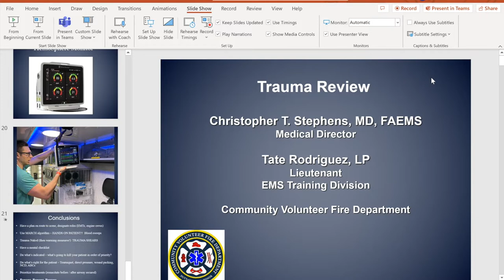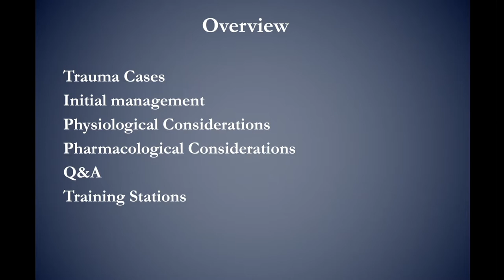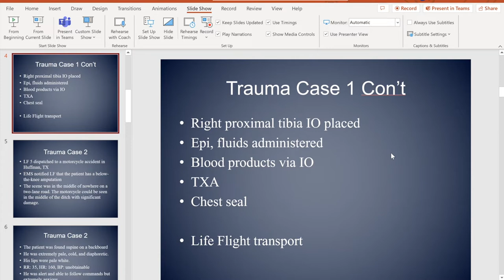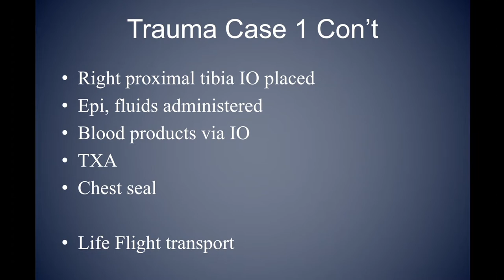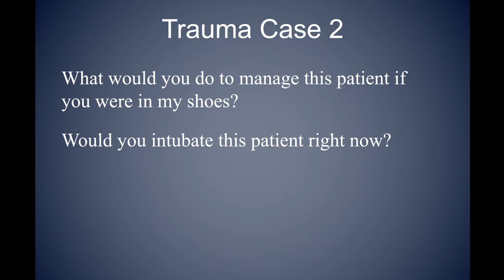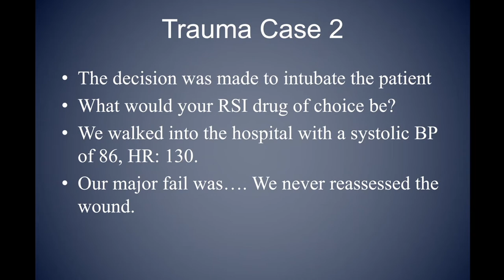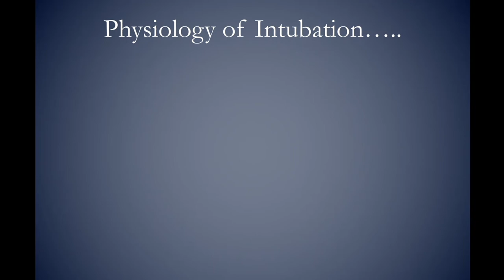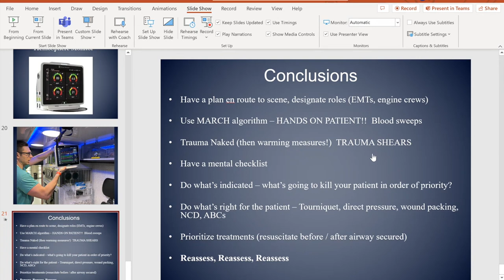Trauma Lecture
Trauma lecture by Medical Director Christopher Stephens, MD and Lt. Tate Rodriguez

For use by CVFD members.